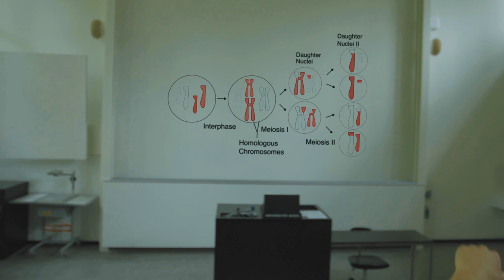Why Basel - Sportstudium am DSBG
This is why Basel is the right place for you and your studies in sports & health sciences in Switzerland.

Filmed and edited by Benjamin Savary & Jan Cadosch